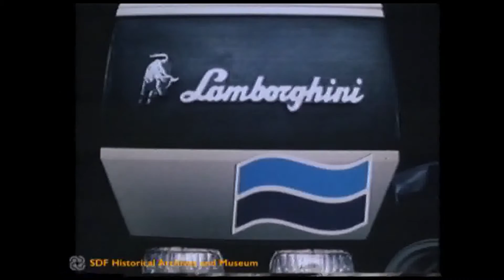Lamborghini 1306 (1984) - Français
The footage describes the main features of Lamborghini 1306.

Language: Français